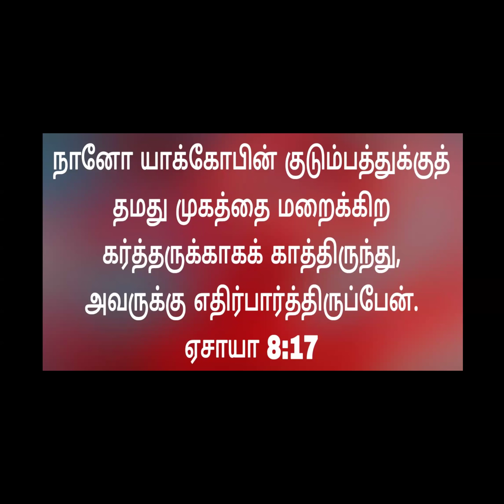Wait in the lord: Tamil Sermon by Dr. Cynthia Shakespeare on July 27, 2024 at KOG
Wait in the lord: Daily Tamil Christian Sermon / message by Dr. Cynthia Prabakar Shakespeare on July 27, 2024 at Kingdom of God

Kingdom of God Morning Prayer

Passcode: 1234